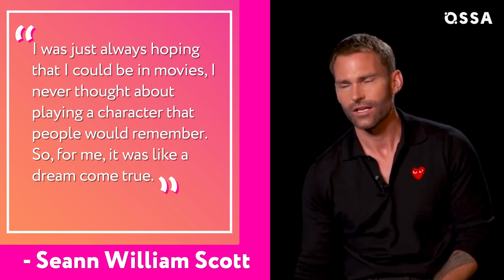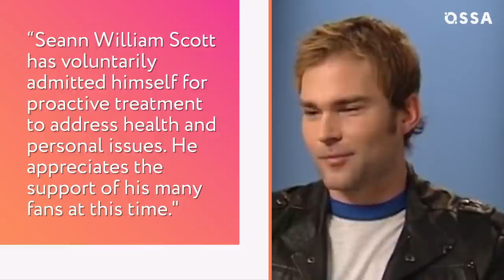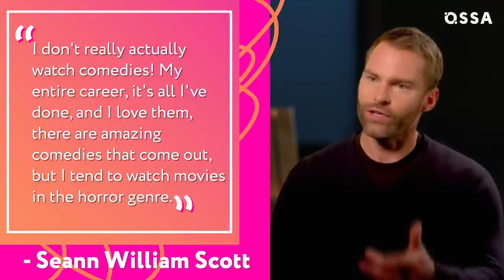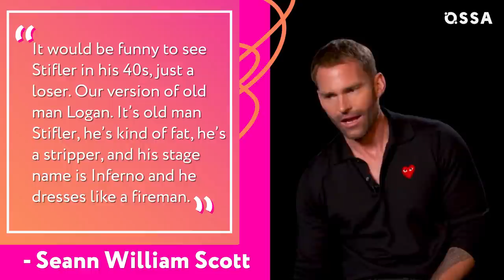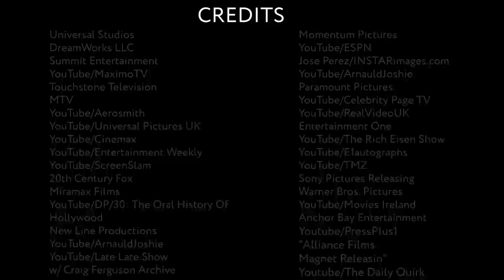Why Hollywood Won’t Cast Seann William Scott Anymore |⭐ OSSA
Did Seann William Scott’s time as Steven Stifler in the American Pie franchise cost him his Hollywood career? And why didn’t he mind the fact that he was typecasted for so many years?

Thanks to Seann William Scott American Pie was a huge hit at the box office and even on home video. The teen comedy series became one of the most iconic of the generation and turned the cast members into superstars overnight.

However, it also had an unintended effect on the lead star’s career. Instead of going on to become the next big comedian in Hollywood, he found himself playing the same character over and over again.

Without Stifler American Pie has always struggled. But why isn’t he being given other opportunities to show that he’s more than just a funny guy in crude comedies?

Join us as we uncover the celebrity drama and the reasons that Hollywood avoids Seann William Scott.